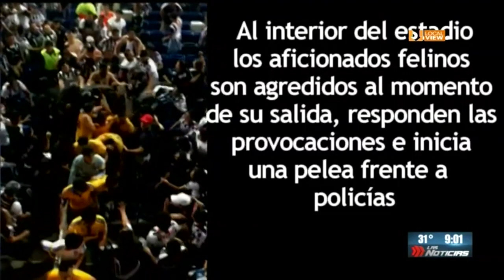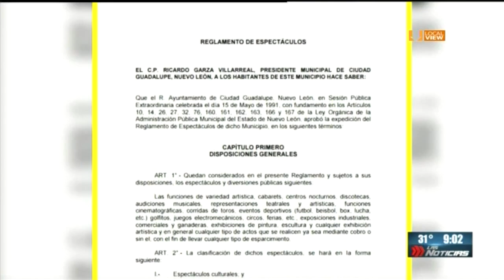¿De qué sirven nuestras leyes? Clásico Regio 112